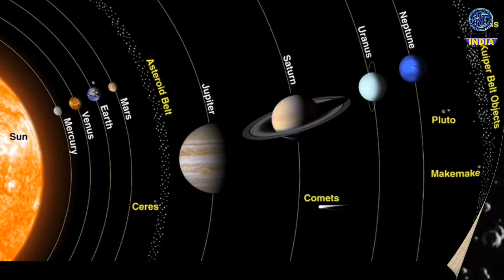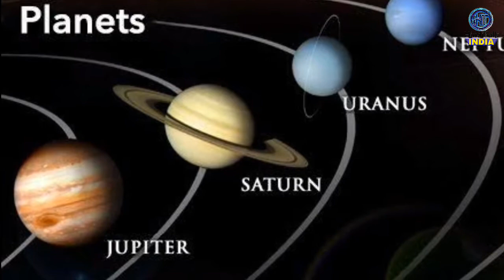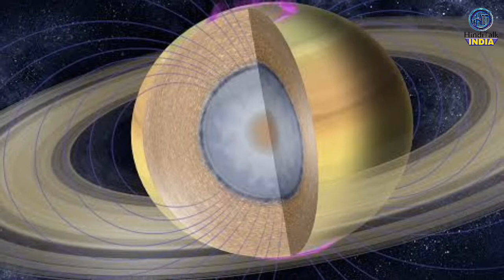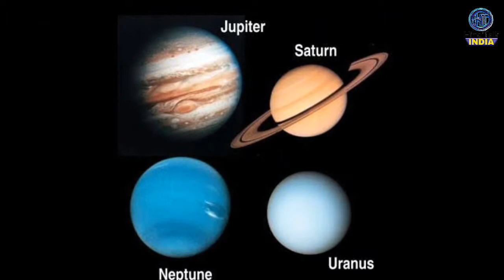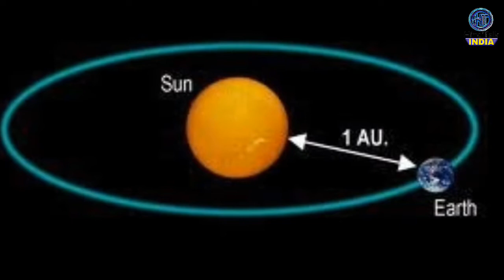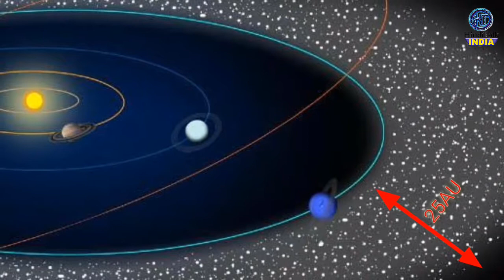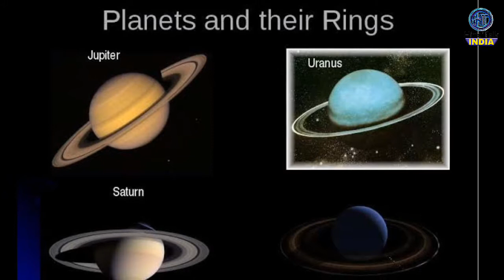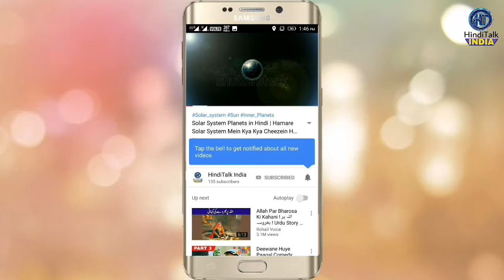Solar System Planets In Hindi | Humare Solar System Mein Kya Kya Cheezein Hain.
Doston, Yeh Video Pahle video ka 2nd episode hai,
Isme,
And
Ke baare mein bat kiya gaya hai.
Ummid hai yeh episode pasand aayega.
soler system, soler system ki jankari,